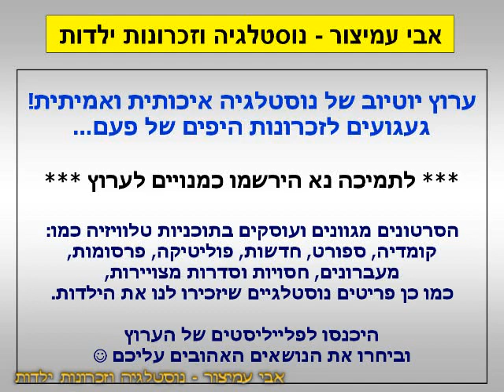הפסקת פרסומות - כסף קיד של מועדון BUY & BONUS Kids - ערוץ 2 - שידורי קשת - 05/11/1998 - סרטון #302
בתוכנית זבנג - ערוץ 2 - שידורי קשת - 05/11/1998
כסף קיד - של מועדון BUY & BONUS Kids

בברכה,
אבי עמיצור.